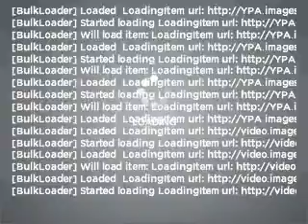2006 Jeep Wrangler - Budd Lake NJ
Year: 2006
Make: Jeep
Model: Wrangler
Trim: Sport
Engine: 4.0 liter inline 6 cylinder 12 valve
Transmission: 4-Speed Automatic
Color: Blue
Mileage: 56175
Address:
481 US Hwy 46